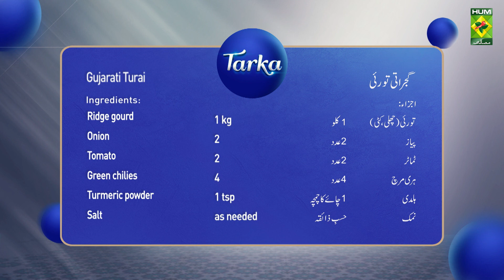Gujarati Turai Recipe | Gujrati Style Quick Turai Recipe | Chef Rida Aftab | MasalaTv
Gujarati Turai Recipe | Gujrati Style Quick Turai Recipe | Chef Rida Aftab | MasalaTv  @MasalaTVRecipes

Gujarati Turai Written Recipe :

Ingredients:
Ridge gourd (peeled and sliced)                            1 kg
Onion                                                                         2
Tomato                                                                       2

Composition:
In hot oil, turn the onion light pink and add the turmeric and fry lightly. Add the tomatoes, green chillies, salt, turmeric, ground red chillies and tamarind juice, cover and keep it on a low heat. Now switch off the stove. For the tempering. Heat the oil and fry the garlic. Then add curry leaves and mustard seeds and apply tempering on the Ridge gourd and cover it.

Masala Tv Recipes | Masala Recipe | Hum Masala TV | Hum Masala | Masala Tv | Desi Food | Pakistan Food | How to make Gujarati Turai Recipe  | Home made Gujarati Turai Recipe